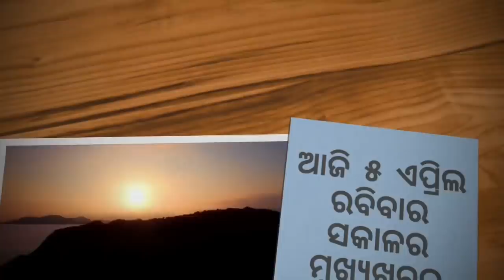Labour Card Holder Will Get ₹1500 | Indian Railways to Resume Services From15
CM Naveen Patnaik has announced Rs 1,500 for construction workers(Labour Card Holders). The money will be distributed in cash to workers' homes.